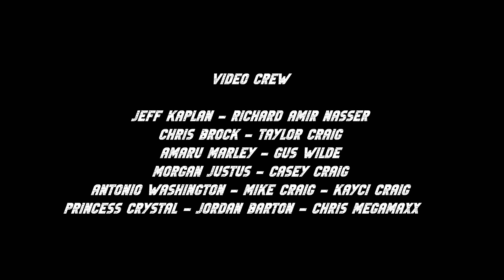J.Kap - Space (Official Music Video)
VIDEO CREW
Jeff Kaplan - Richard Amir Nasser
Chris Brock - Taylor Craig
Amaru Marley - Gus Wilde
Morgan Justus - Casey Craig
Antonio Washington - Mike Craig - Kayci Craig
Princess Crystal - Jordan Barton - Chris Megamaxx

Song
Written and produced and performed by Jeff “J.Kap” Kaplan
Guitars By Bennykaay
Drums by Justin Padron
Mix and master by Justin Padron